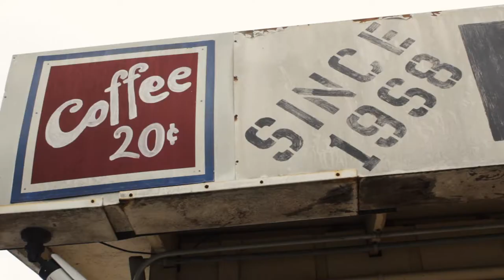We Are Cooper/T. Smith: Michael Prince, Executive Chef, BLUEGILL Restaurant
BLUEGILL Restaurant's Michael Prince talks about how he got into the restaurant industry and worked his way from dishwasher to Executive Chef.